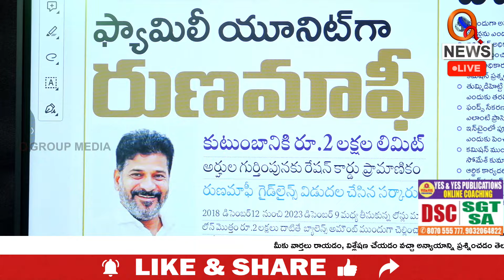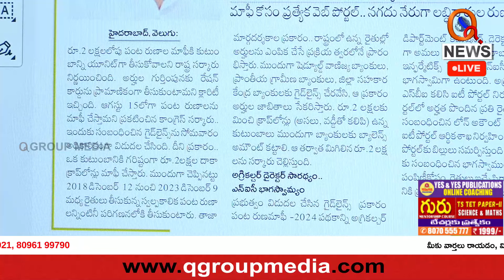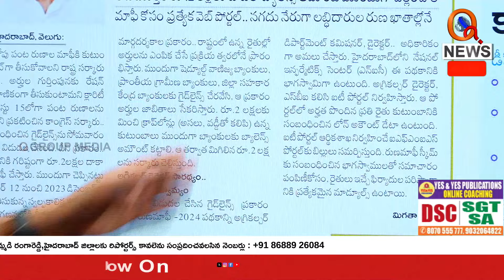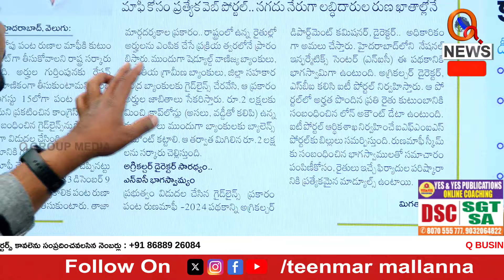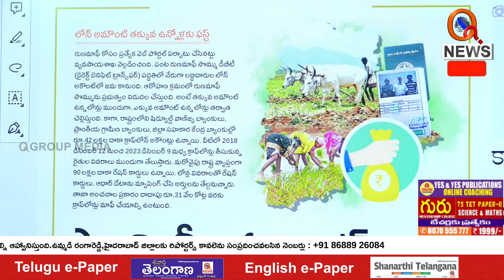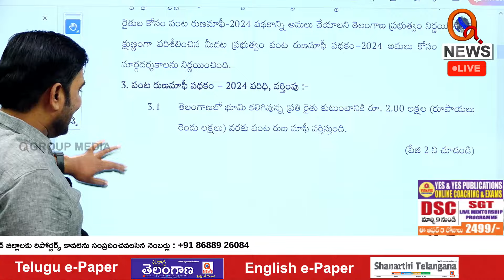రుణమాఫీ గైడ్ లైన్స్ విడుదల చేసిన సర్కార్ Teenmarmallanna I Shanarthi Telangana e-paper